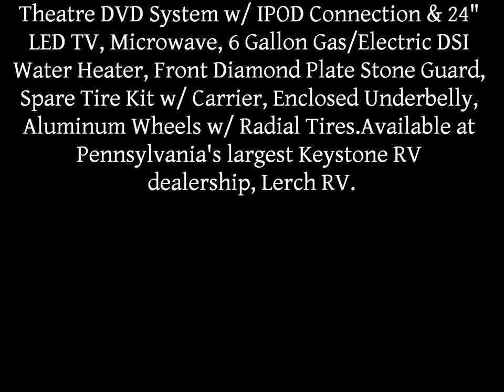SOLD-2011 Keystone Sprinter 271FL travel trailer camper@Lerch RV,Milroy -SOLD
The 2011 Sprinter 271 FL is a non slide-out travel trailer. Manufactured by the Keystone RV Company. The lay out of the Sprinter 271 FL gives you large amounts of storage space and a large bathroom in a non slide out camper. This trailer is a must see in person. Equipped with the Camping Made Easy Package, Customer First Safety Package, Premium Package, Corian Counter Tops w/ Sink Covers, Motion Detector Porch Light, Interior Floor Lighting, Electric/Power Awning, Pleated/Woven Shades, Enclosed Underbelly, Solid Laminated Aluminum Framed Sidewalls, Home Theatre DVD System w/ IPOD Connection & 24" LED TV, Microwave, 6 Gallon Gas/Electric DSI Water Heater, Front Diamond Plate Stone Guard, Spare Tire Kit w/ Carrier, Enclosed Underbelly, Aluminum Wheels w/ Radial Tires.Available at Pennsylvania's largest Keystone RV